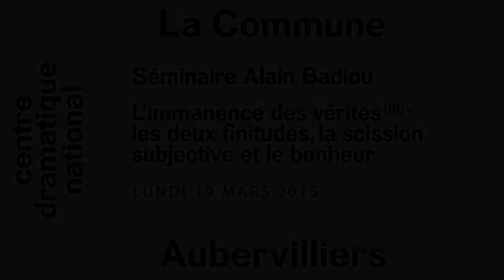5 Séminaire Alain Badiou 16 mars 2015